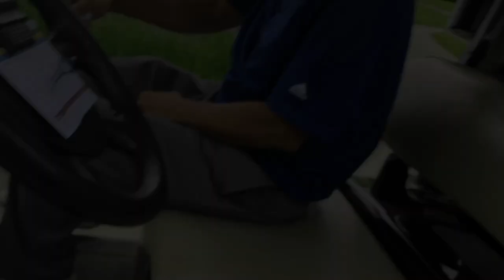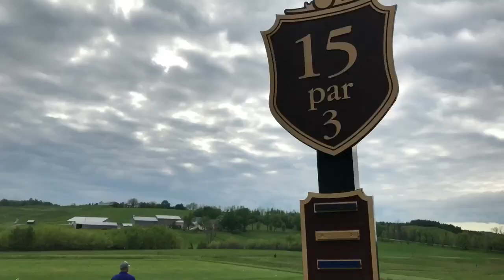GOLF VLOGS - The Club at Bond Head - South Course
Hacking away at Bond Head South Course with the boys